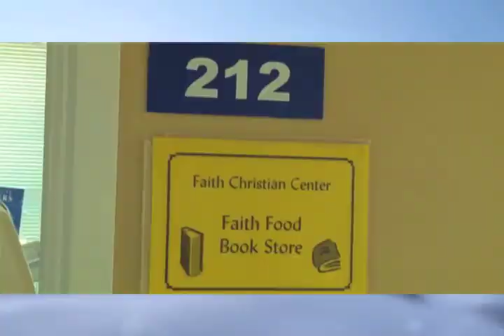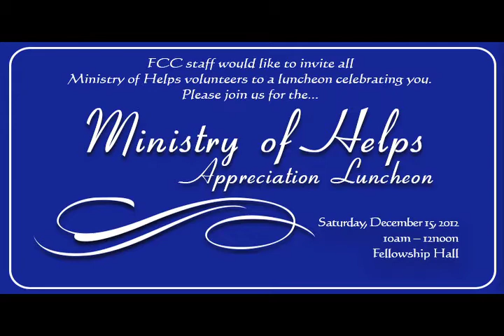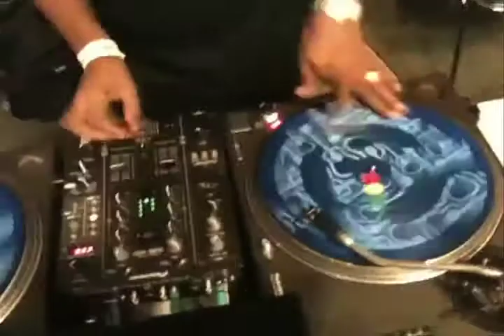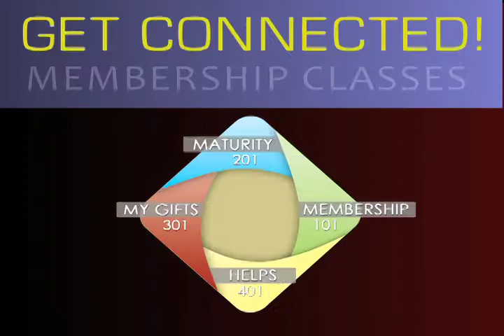November 30, 2012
November 30, 2012.mov